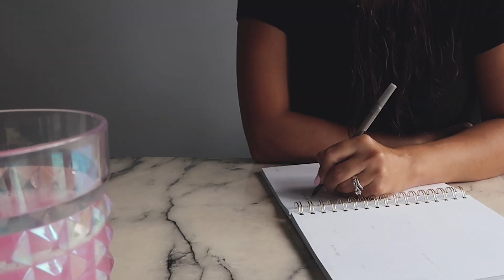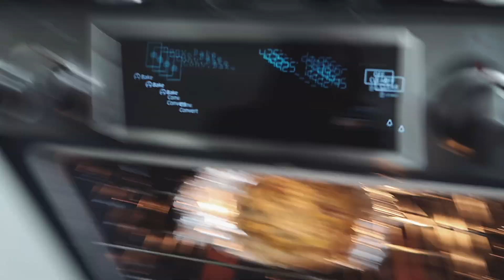SPEND THE DAY WITH ME vlog vloggingmyday Food,basketball, gymnastics and more.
MY DAY VLOGGING WENT WELL get to know my life.

*Amazon store front

*TO GET PERSONALIZED WORKOUT AND CALORIE PDF PLAN FROM MONIKA EMAIL-

CommissionEarned Links:

~Filming Equipment:
Phone ring light
Apple to SD card
Folding light

~Recovery:
Magnesium Salts

~Weightlifting:
Weights, SQUAT RACK, Bench, Barbell, Plates :

Shin protection
Ankle weights
Pilates ball
Long bands
10lb Dumbells
25lb Dumbbells'
Thick Yoga mat
Weight Lifting belt

Clothing:
Booty Leggings

Amazon link to sexy activewear

Amazon summer dresses

Makeup and hair likes

Pump covers

There is no additional charge to you! Thank you for supporting my channel so I can continue
to provide you with free content each week!
I am also not a professional please seek professional help elsewhere.